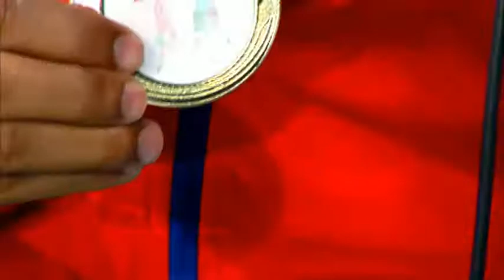Domingo Familiar 29 07 2018 B04